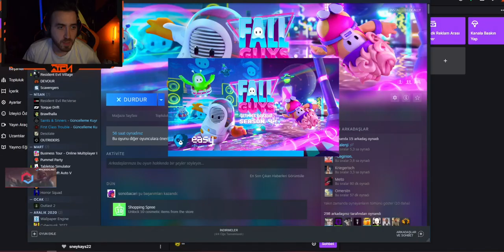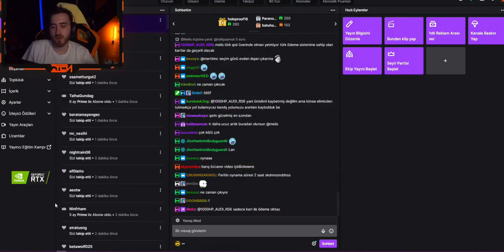WTCN | THE OUTLAST TRİALS TEASER İZLİYOR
🔔 kanalımdan çan simgesine tıklayarak paylaşaçağım yeni videolardan haberdar olabilirsin

Etiket: wtcn the outlast trials teaser izliyor wtcn the outlast trials tanıtım videosu izliyor wtcn yeni çıkacak outlast oyunu nun tanıtım videosu nu izliyor